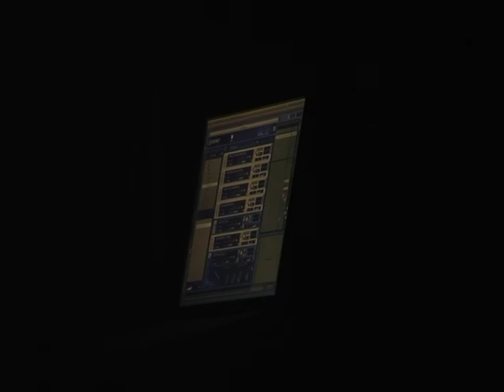Numbers not Names 11/11/12 Paris, Glaz'art